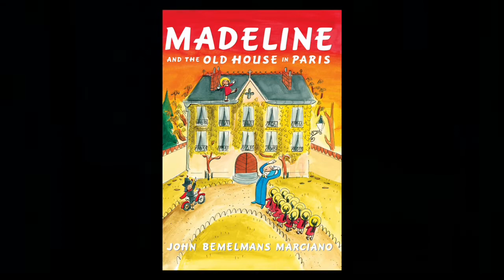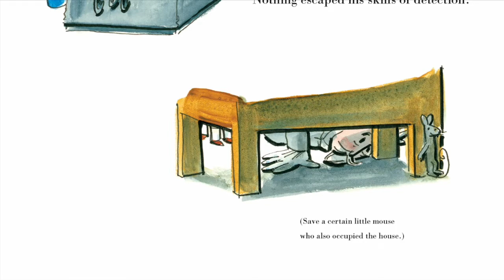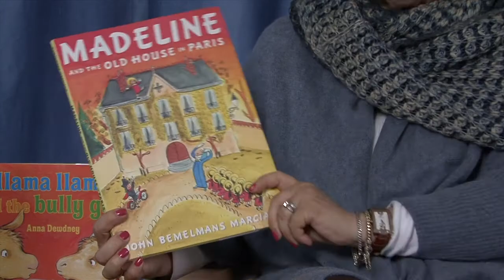Madeline and the Old House in Paris by John Bemelmans Marciano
Madeline and her favorite companion in mischief, Pepito, embark on their wildest adventure yet. When ghostly moans lead them to the attic of the old house in Paris, they discover Felix de La Morte, who has lingered there for hundreds of years, waiting for the return of a certain comet. With the comet due to return the very next day, the poor fellow's telescope has been stolen by mean Lord Cucuface, and it is up to Madeline and Pepito to get it back. A nighttime trip across Paris, a midnight apparition, and all is happily resolved in time for the three new friends to view the comet on a starry night.